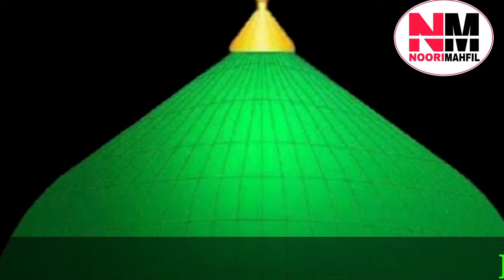Aaj Chand ki kitni tarikh hai |Aaj Urdu ki kitni tarikh hai| 06 October 2022 Chand ki kitni tarikh h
Aaj barafat ki kitni tarikh hai
2022 mein barafat kab hai
Eid miladunnabi kab hai
Sharif kab hai
12 Rabi ul avval kab hai